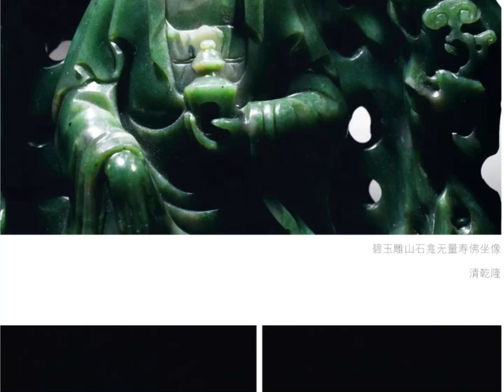#00312 Poly Auction Qing Royal Jade Carving Collection Exhibition (1/8-1/9/2023), 保利清宫藏玉展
Poly Qing Palace Jade Exhibition